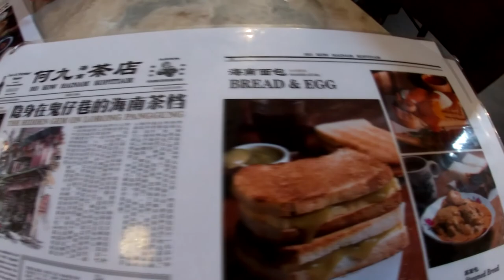45km Damansara Heights to Petaling Street - Lorong Panggung/Kwai Chai Hong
Morning cycling ride 45km, 650 meter elevation from Damansara Heights to Petaling Street. Breakfast stop at Ho Kow Hainam Kopitiam. Picture stop at Kwai Chai Hong 鬼仔巷 which is a stroll down memory lane of the glory days of KL Chinatown.